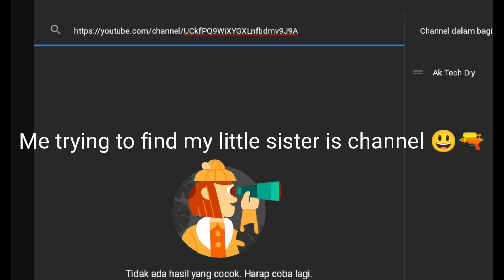sometimes 👁👄👁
sometimes I tried to find his channel on YouTube studios chrome  😌